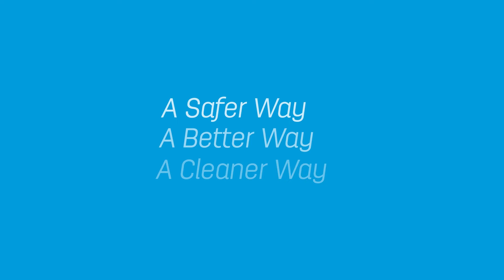Stay Safe When Walking Near Garbage Trucks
Cleanaway trucks are large, heavy and can have limited visibility. When you see a garbage truck approaching, please be aware and keep a distance for your safety.